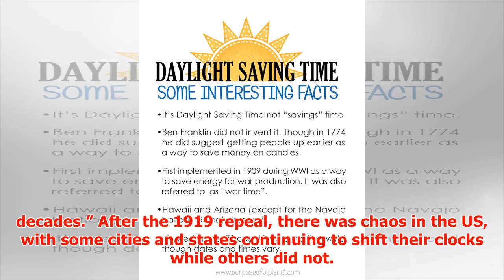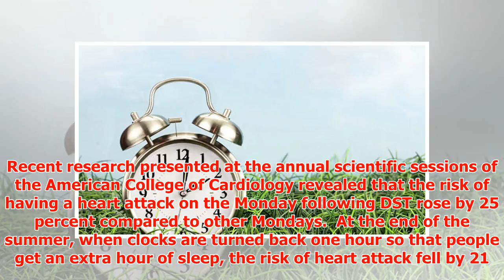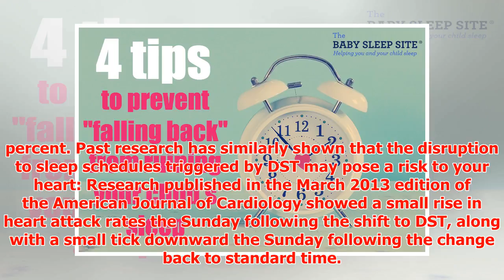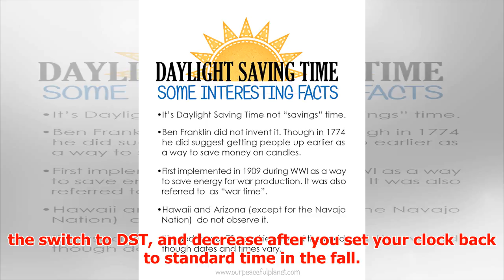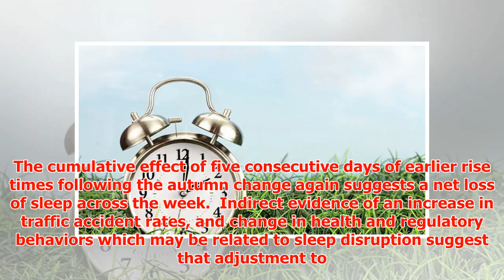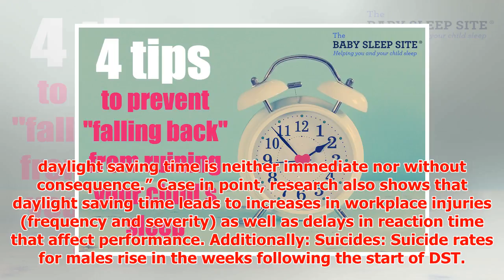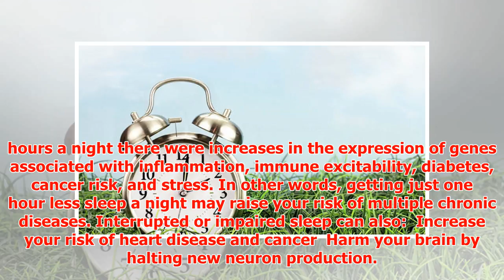The Aftermath of Daylight Saving Time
► The Aftermath of Daylight Saving Time Daylight Saving Time (DST), the practice of moving clocks ahea...